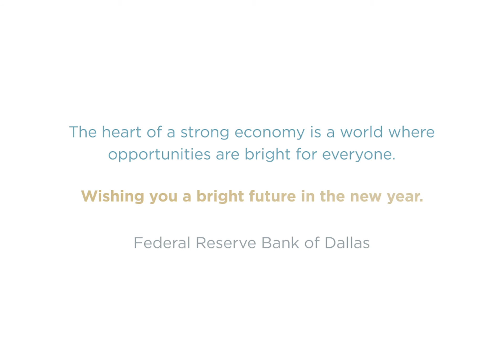Wishing You a Bright Future in the New Year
The heart of a strong economy is a world where opportunities are bright for everyone.